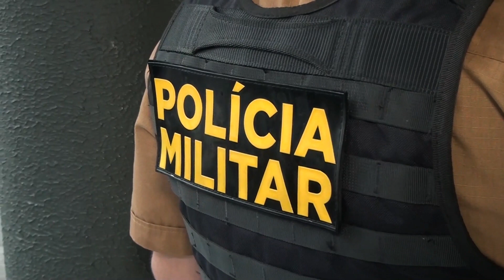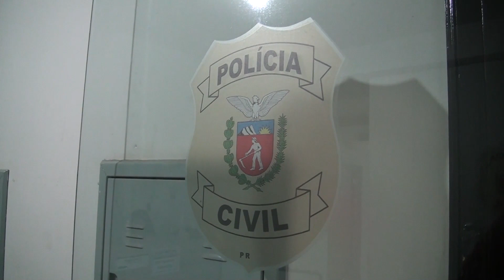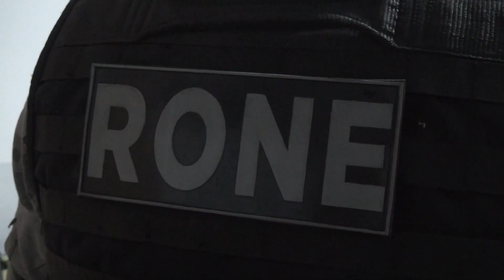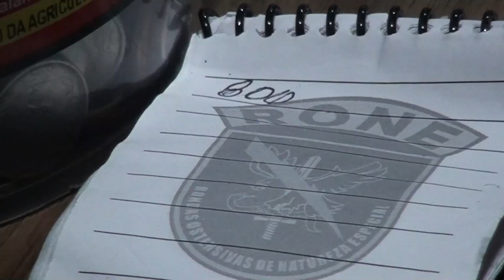OPERAÇÃO AURORA DEFLAGRADA HOJE DE MANHÃ APRESENTA MATERIAIS APREENDIDOS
Hoje de manhã, foi deflagrada a Operação Aurora, uma ação coordenada que visava desmantelar atividades ilegais. Os agentes envolvidos apresentaram os materiais apreendidos durante a operação, evidenciando o resultado do trabalho conjunto. A ação, que ocorreu de forma rigorosa e conforme os protocolos legais, representa mais um esforço das autoridades na busca pela segurança e ordem pública. Detalhes sobre os itens confiscados serão divulgados conforme as investigações progridem, respeitando os trâmites legais e garantindo a transparência do processo. A comunidade pode confiar no comprometimento das autoridades em manter um ambiente seguro e justo para todos.